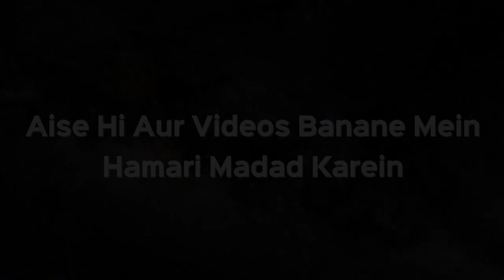Ulte Haath Se Na Khaya Piya Karo | Islam Ka Paigham 20 | Sk. Razaullah Abdul Karim Madani | iPlus TV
- Ulte Haath Se Na Khaya Piya Karo | Islam Ka Paigham 20 | Shaikh Razaullah Abdul Karim Madani | iPlus TV